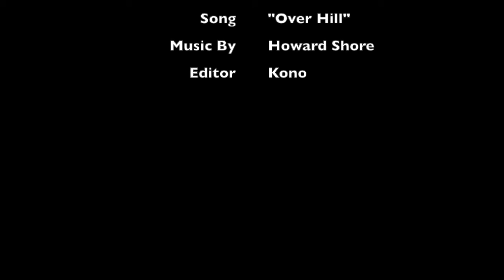Howard Shore - Over Hill (Music Video)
Music video for "Over Hill" from The Hobbit: An Unexpected Journey (Special Edition) OST by: Howard Shore.